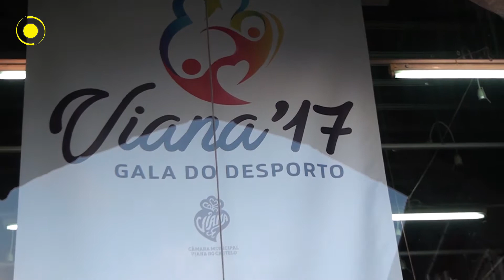Abertura da Exposição "Os nossos Campeões" 2017